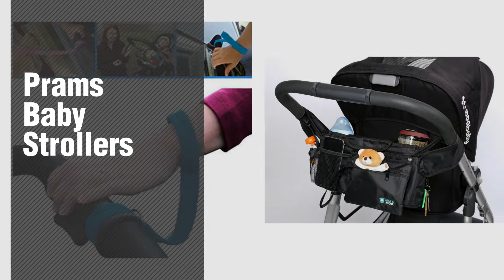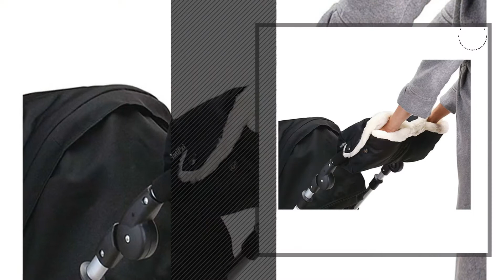Prams Baby Strollers Collection // New & Popular 2017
BEST STROLLER ORGANIZER for Smart Moms, Fits All Strollers, Premium Deep Cup Holders, by Ethan & Emma

IntiPal Extra Thick Stroller Hand Muff Winter Waterproof Anti-freeze Gloves for Parents by IntiPal

AMZNEVO Best Universal Baby Jogger Stroller Organizer Bag / Diaper Bag with Cup Holders by AMZNEVO

Generic Pram Safety Belt Wrist Strap by Labara

Stroller Organizer Bag Universal Fit - 2 Insulated Cup Holders - Water & Leak Proof - Zip by Mia and Moo

Stroller Organizer Black, ProCIV Universal Baby Stroller Bag Fits All Strollers Premium by ProCIV

IntiPal Fleece Stroller Hand Muff Anti-freeze Waterproof Gloves Warmer Winter Gift (Black) by IntiPal